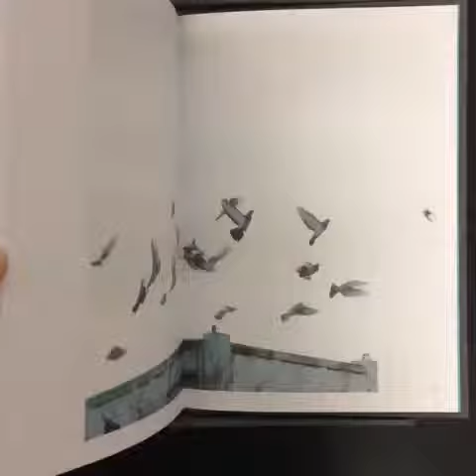'Along Hackney Canal' by Freya Najade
Book 11 from the series 'East London Photo Stories' + PRINT

Freya Najade's photographs take us on a slow journey along the waterways of East London; from the Regent's Canal to the River Lea, discovering unexpected beauty and wilderness in the heart of the city.

A fully cloth-covered Collector's Edition of Along the Hackney Canal by Freya Najade presented in a bespoke cloth-covered clamshell box complete with signed and numbered limited edition print.

This Collector's Edition is limited to 150 copies.